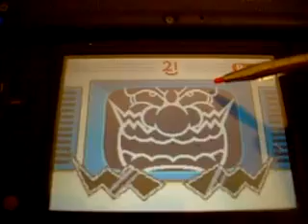Kotaku WarioWare DIY entry - zach2387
Kotaku Username - zach2387

zach2387 - "In this minigame, you must drench Brian Crecente in delectable honey, so the bear can eat him. And the bear is hungry, so please help him out.

If you don't tap the honey jar three times, the bear will not get to eat Brian, and be sad :(."